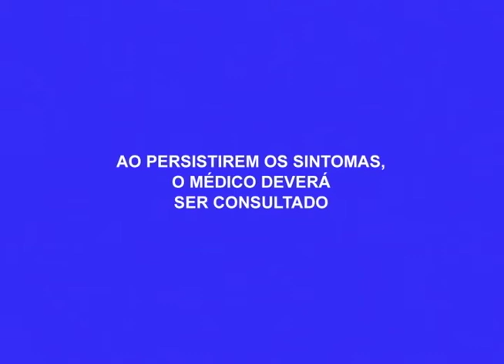2 homens são presos suspeitos de roubar residência no Tarumã, zona oeste de Manaus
05º BLOCO AGORA 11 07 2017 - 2 homens são presos suspeitos de roubar residência no Tarumã, zona oeste de Manaus